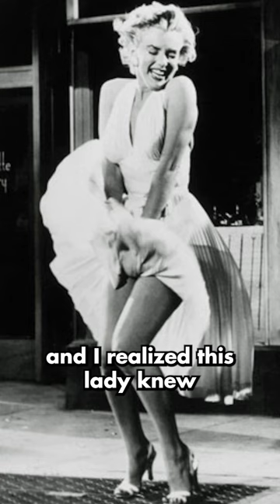The Sweetest Luxury Bag Deal Found: Dissecting the $2400 Salvatore Ferragamo Bag 💰👜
I remember my excitement when I got a friend deal on a stunning Salvatore Ferragamo leather jacket, not realizing yet what a huge luxury label it was! But will it meet my standards? 😶